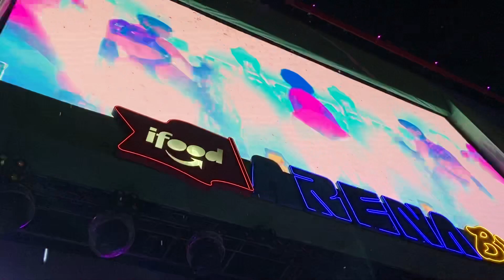BOLA REBOLA - Anitta ft. J Balvin e Mc Zaac (ao vivo na arena brasileira 2022)